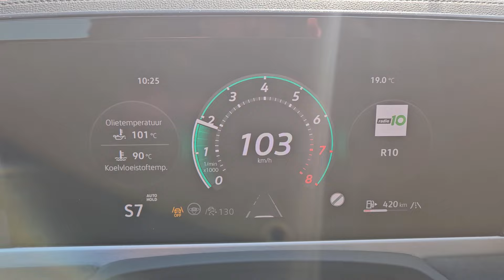2024 Volkswagen Passat Variant 1.5 eTSI 100-200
Volkswagen Passat 1.5 eTSI 150 pk
80-120: 6.28 seconds (Dragy)
100-200: 36.43 seconds (Dragy)